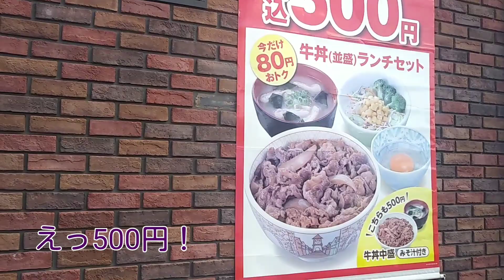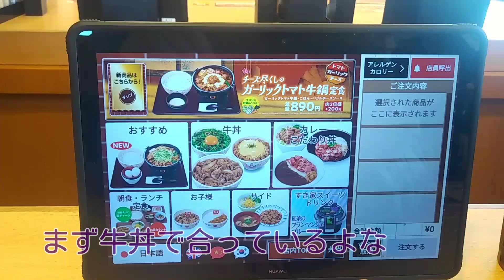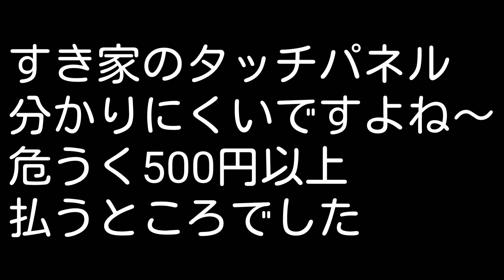孤独◎グルメ！すき家のタッチパネル注文に迷う！ランチセット安い！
今日はすき家さんです